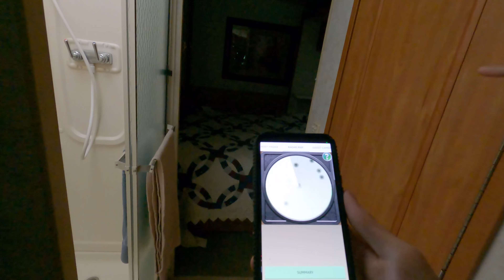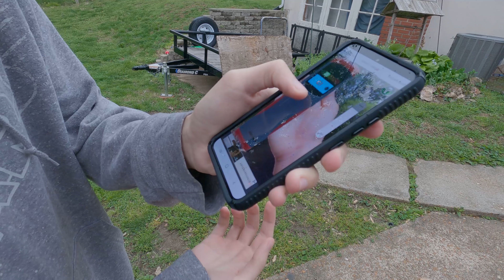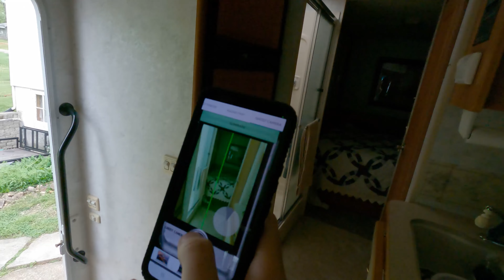CATCHING A GHOST ON CAMERA!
Chris and his friends catch a ghost on camera...